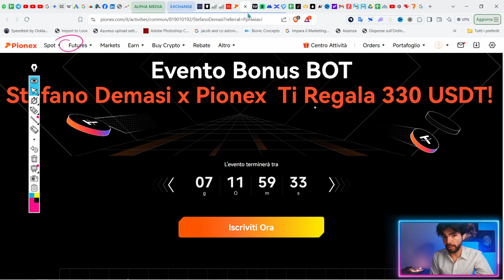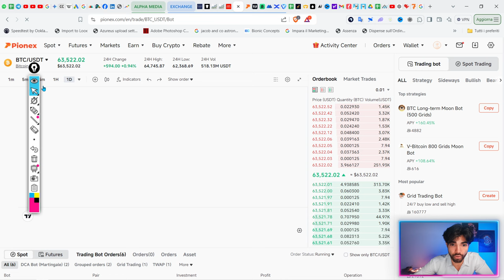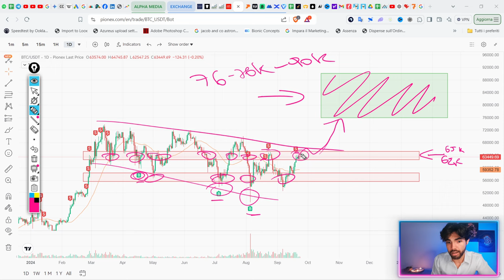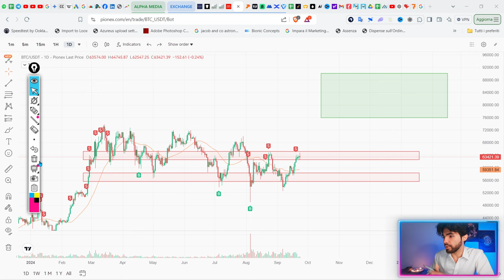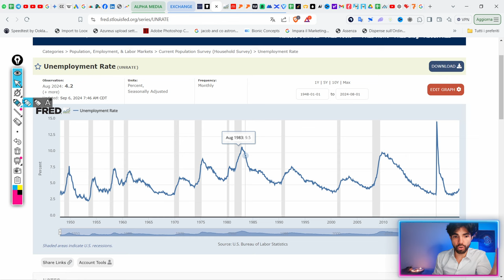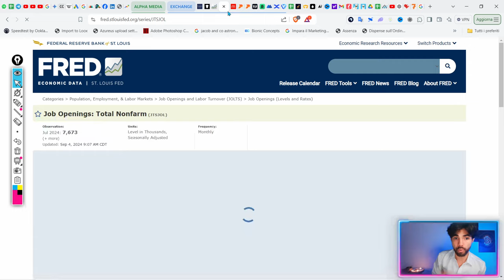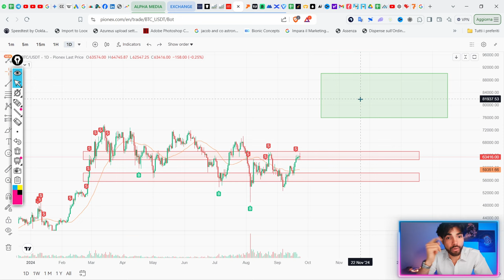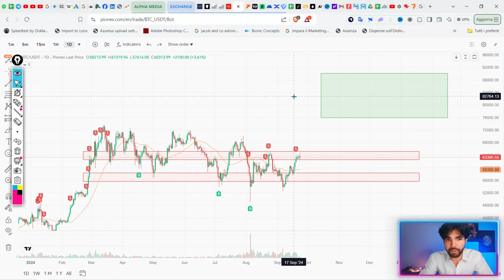BITCOIN è in BILICO: Attento a questi DATI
Da questi dati dipenderà anche il destino di Bitcoin per i prossimi mesi?

*Nota: Questi sono bot short term estremamente speculativi, procedere con cautela.

●▬▬▬▬ INDICE ▬▬▬▬●
00:00 Intro - Bitcoin e taglio dei tassi, cosa aspettarsi?
01:39 Analisi Bitcoin: ecco cosa mi aspetto
07:07 Taglio drastico dei tassi, ma dati relativamente buoni? Strano...
08:30 Tasso di disoccupazione: vicino alla crisi del 2008
10:31 Job Openings in calo
12:27 Mercati estesi e rally finale prima della recessione (Shiller PE)?
14:25 Conclusione e considerazioni finali